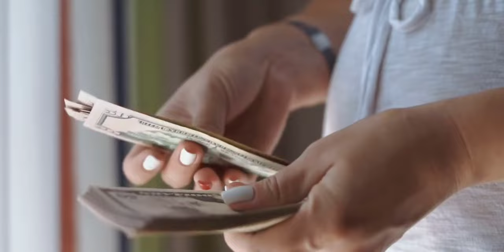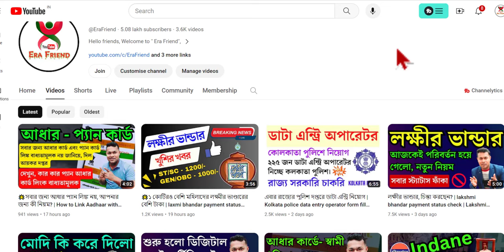সোনা এখন বিক্রি করবেন না কি ধরে রাখবেন? Gold Price in Kolkata | সোনার দাম | Today Gold Price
Gold Price in Kolkata | সোনার দাম | Today Gold Price | এখন বিক্রি করবেন না কি ধরে রাখবেন? সোনার দামে মুল্যবৃদ্ধি অব্যাহত। আজ, শুক্রবারও হলমার্ক ও পাকা সোনার মূল্যবৃদ্ধি হয়েছে। বৃহস্পতিবারই কলকাতায় পাকা সোনা ৭০ হাজারের গণ্ডি ছাড়িয়েছিল। শুক্রবার তা পেরিয়ে ৭১ হাজারের পথে সোনা। হলমার্ক সোনাও ৬৭ হাজার ছাড়িয়েছে। ছোট স্বর্ণ ব্যবসায়ীদের মাথায় হাত।

( SUVANKAR DEBNATH )